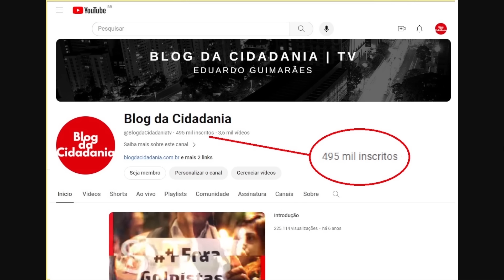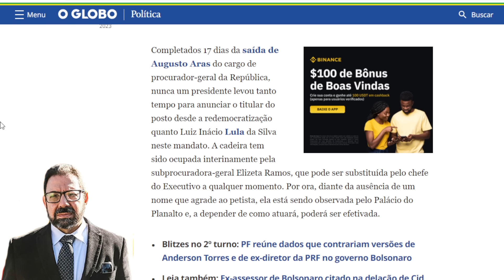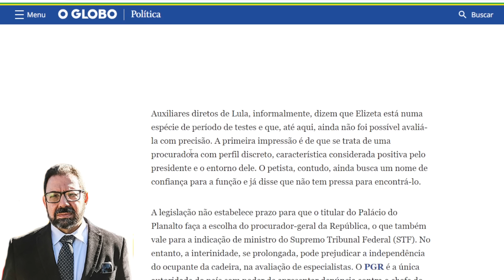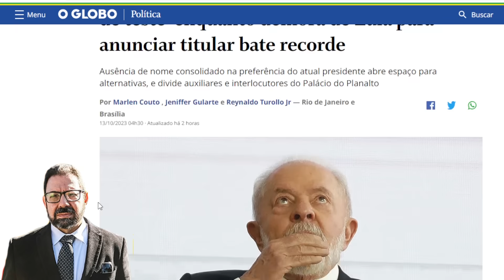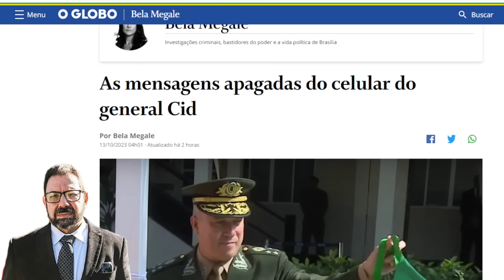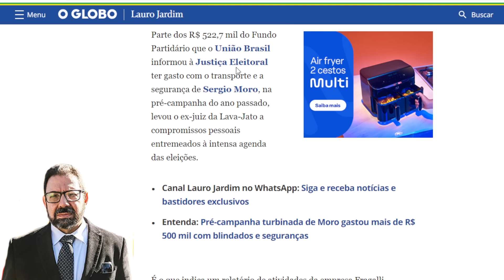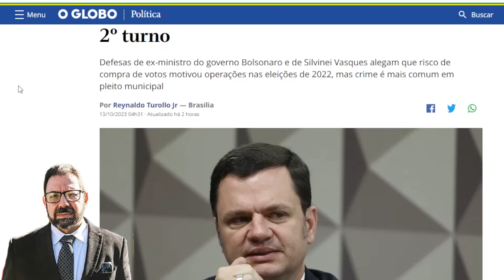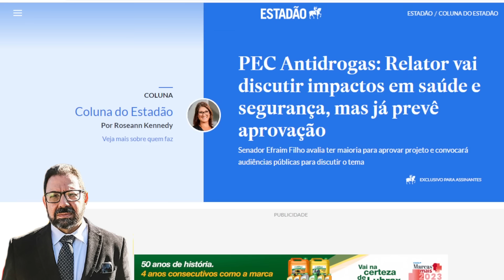Lula está usando 'arma secreta' na PGR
Estratégia brilhante permite a Lula manter controle sobre a PGR por quanto tempo achar necessário a fim de evitar eventual novo golpe da direita